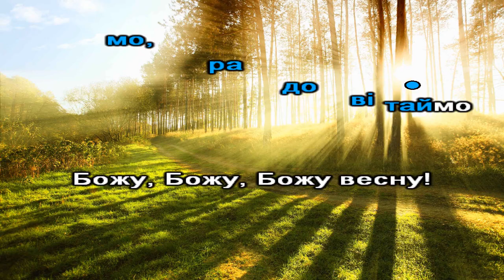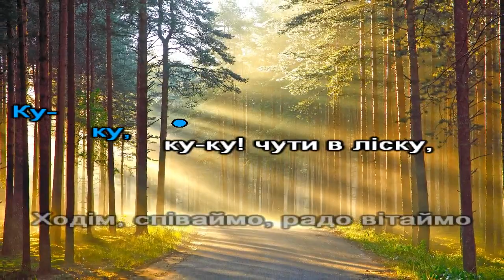Веснянка (караоке)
слова: Сидір Воробкевич, музика: Анатоль Вахнянин
Веснянка
1. Ку-ку, ку-ку! Чути в ліску,
    Ку-ку, ку-ку! чути в ліску,
    Ходім, співаймо, радо витаймо
    Божу, Божу, Божу весну!
2. Ку-ку, ку-ку! Чути усе,
    Ку-ку, ку-ку! Чути усе,
    Гаєм, лісочком, бором, поточком
    Голос, голос, голос гуде!
3. Ку-ку, ку-ку! Пташко мала,
    Ку-ку, ку-ку! Пташко мала,
    Що ти співала? Правду казала:
    Щезла, щезла, щезла зима!..
1...